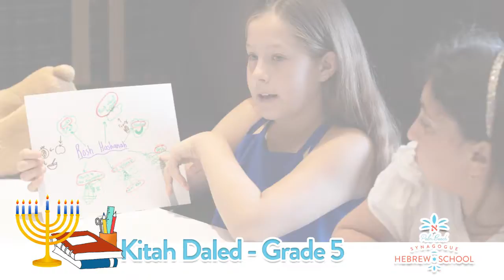2019-2020 Palm Beach Synagogue Hebrew School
Highlights of the school year.  Featuring our amazing students and teachers!